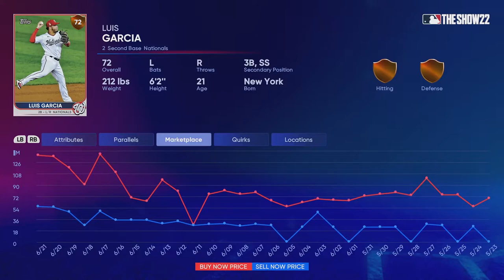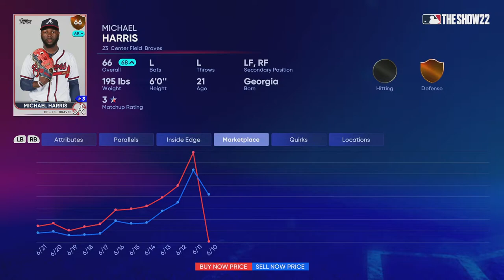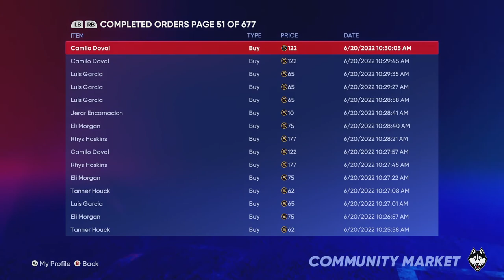WHO TO GET/INVEST IN BEFORE ROSTER UPDATE! (6/21/22) | NO MONEY SPENT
I want to do an episode like this weekly giving you the players that I think will be upgraded and worth the buy and stash. In this episode we take a look at stats as of 6/20 and project who we think will increase in value next roster update.

Please also check out my Twitch to see my live stream! Also check me out on Twitter for updates! Check out TikTok for quick videos!